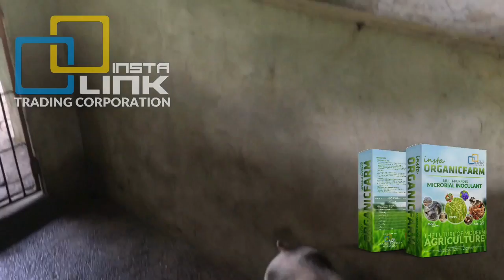Instalink - Insta Organic Farm Enhanced Microbial Inoculant on PIG FARM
HOW DOES INSTA ORGANIC FARM
ENHANCED MICROBIAL INOCULANT WORK?

AS GROWTH AND DEVELOPMENT ENHANCER
• It converts soil nutrients to its preferred nitrate form
• It activates multiplication of microorganisms
• It accelerates growth and development of plants leading to
     earlier  physiological maturity and better yield
• It help the plants produce Gibberellin and kinetin-like
     hormones giving the plants protection from pests and
     diseases

SOIL REJUVENATOR
• It loosens-up soil structure for better aeration
• It helps stabilize soil pH and neutralize soil acidity

GENERAL BENEFITS
• 100% Organic
• 100% Safe
• Up to 50% savings on production cost
• 30% up to 80% Increase in yield
• Harvest in a shorter period of time
• Increases one’s profitability
• Improves the quality/quantity of the yield
• It produces healthy plants resistant to pests and diseases
• Improves root development and accelerates growth of
     the plants
• Increases quality of crop in terms of color, taste, and
     size of the plants
• Neutralizes soil pH (stabilize soil acidity)
• Improves the soil structure of retaining water
• Restores micro flora in the soil
• Reduces the requirements for inorganic fertilizer and
     other chemical based products
• Environment friendly
• Suppresses foul smell on livestock, barns and septic tanks
• Decreases number of flies and ticks
• Improves animals health
• Decreases the stress of the animals
• Improves meat quality
• Improves fecundity or fertility
• Improves animal dung quality (produces good manure)